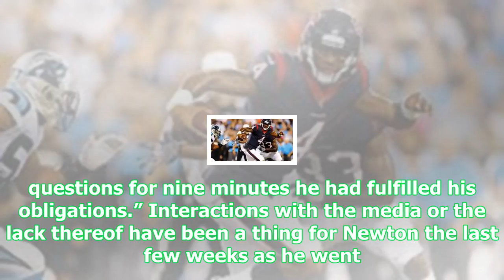Panthers: cam newton felt he fulfilled media requirement